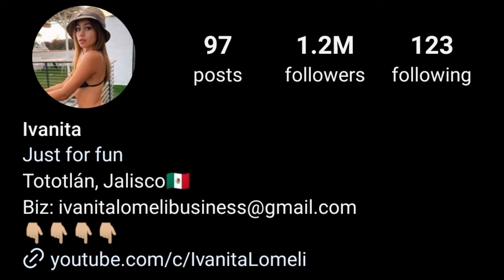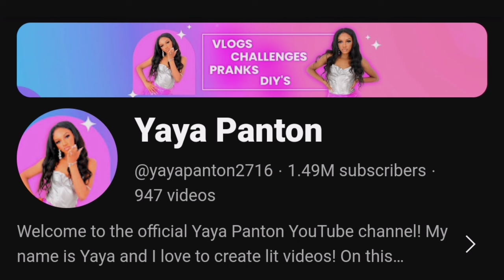Ivanita Lomeli Vs Yaya Panton Lifestyle Comparison 2024